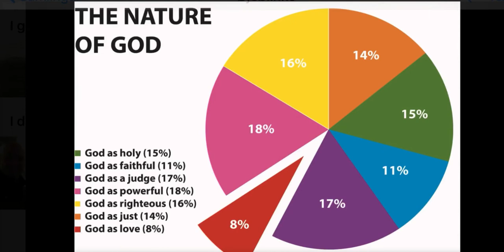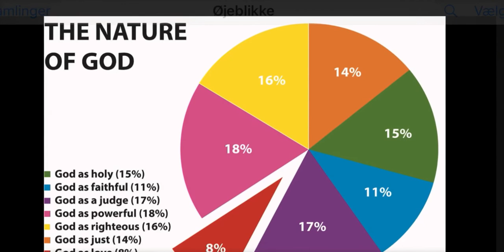2018 Wurde damals den Sündern Gottes Liebe gepredigt ? Warnung vor NEW AGE